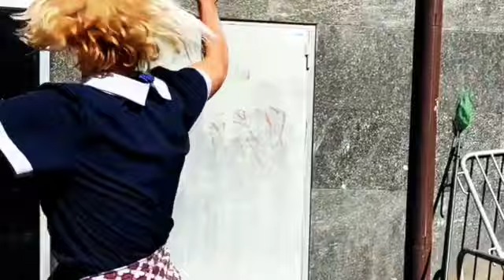Alyssa Ayeb - The worst evil comes disguised as philanthropy